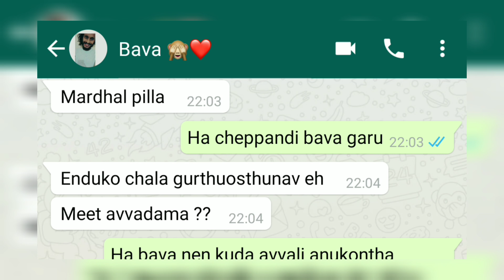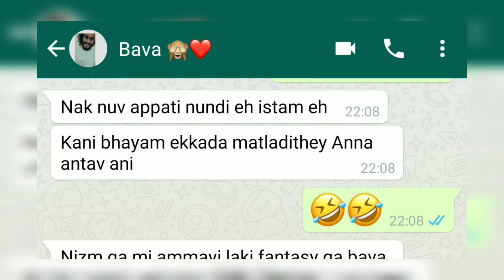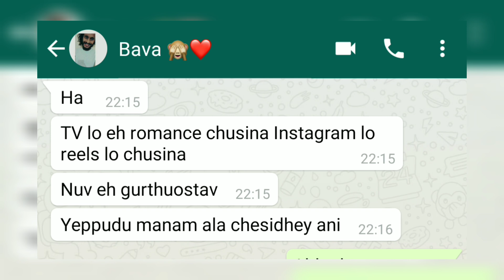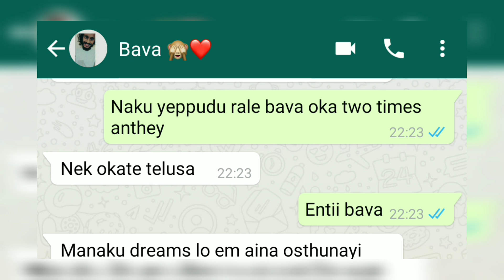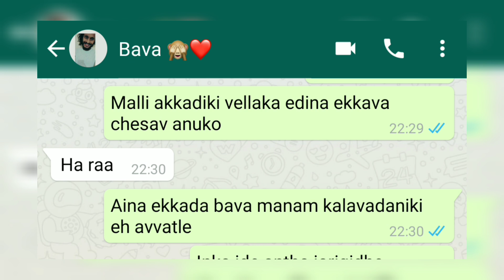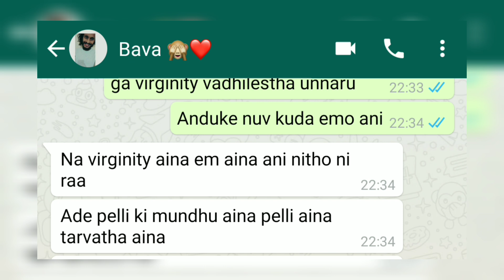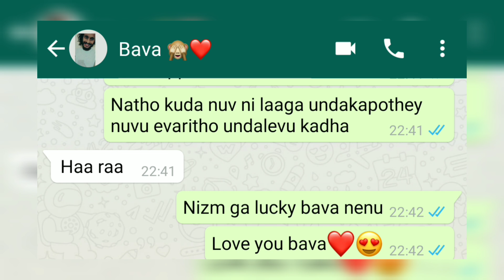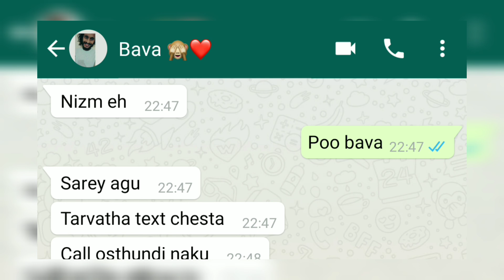Bava Mardhal planning for 😍❤ || Text stories || Chats in telugu || Bava mardhal love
Bava Mardhal planning for 😍❤ ||  Text stories || Chats in telugu

Besties :-

Wrong number :-

podcast :-